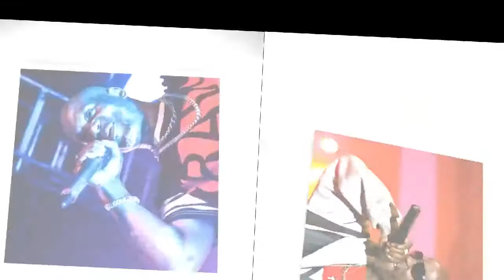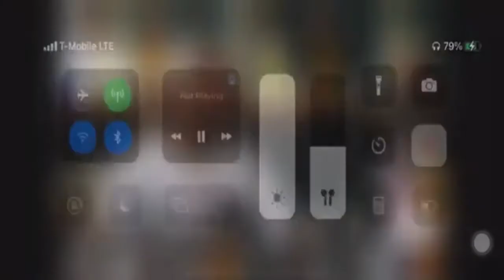Rapper DMX dies at 50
DMX Received Covid Vaccine Days Before Heart Attack - Family Says NO DRUGS! c/o Cebe News April 9, 2021
+ "DMX Recently Shared His Thoughts On If He Were To Die!"

Earl Simmons (born December 18, 1970), known by his stage name DMX (Dark Man X), is an American rapper, songwriter, and actor.
He died on 4/9/2021 (9)
He died on the 99th day of the year
He stared in a move with Nas called Belly about NYC gangsters in 1999
He died on Lil' Nas' birthday (4/9/1999)
He died on the same day as Prince Philip who died at age 99

In an EXCLUSIVE interview, MTO News spoke with DMX' family member who told us that the rapper received the COVID vaccine about a week before he suffered from the heart attack. DMX's family member told MTO News, "[DMX] got the vaccine when they opened it up to people over 50. He got it so that he could go travel and perform, stuff like that." And the family member suspects that DMX heart attack could have been a reaction to the vaccine. The family member explained, "Everyone [in the news] keeps saying that [DMX] had a drug overdose. How do they know. I'm in the family and no doctor told me anything about an overdose." The grieving kin explained, "He took that vaccine, and he had a heart attack. I'm not saying the vaccine did it, but he never had a heart attack before."